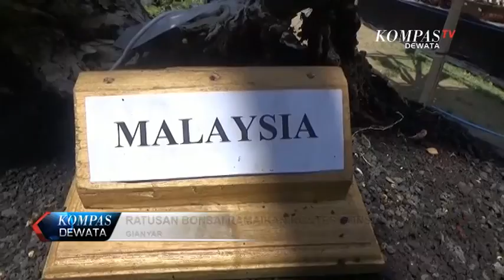KOMPAS DEWATA AKHIR PEKAN 10 JUNI 2018 SEG 02